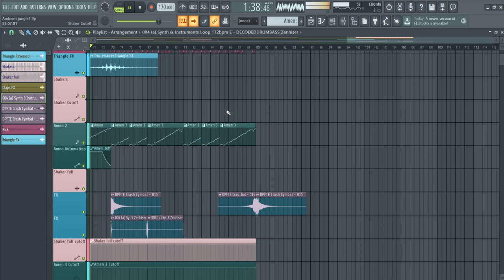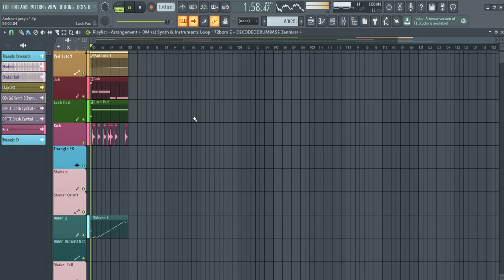drum n bass experimentation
i liked the theme, lush and ambient...